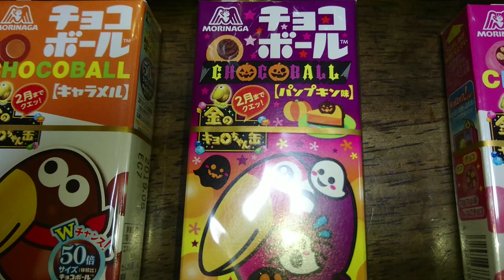ベル🔔おじさんの手抜き晩御飯🌃🍴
今日のご飯はスーパーで買ってきたお寿司とここのメーカーは外れが無いのでシュークリームと大好きなチョコボールです！